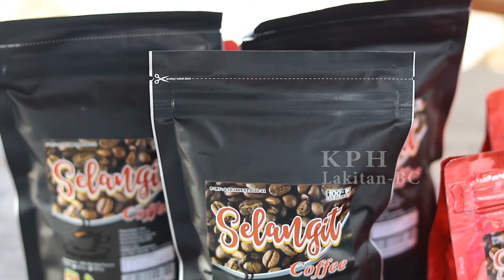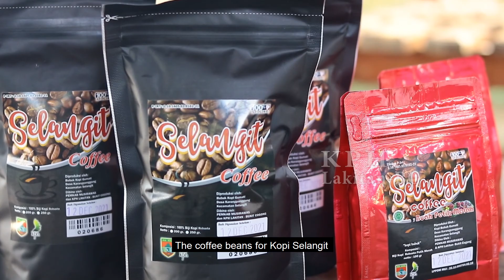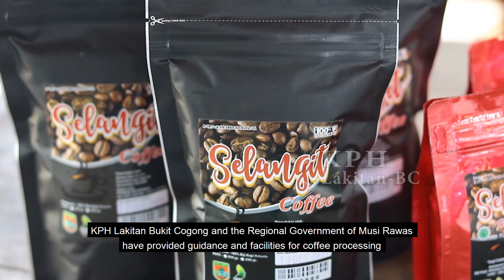KOPI SELANGIT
Dalam rangka  meningkatkan pendapatan masyarakat sekitar hutan, KPH bersama Pengelola Kopi Selangit berkomitmen untuk dapat mengembangkan usaha Kelompok Tani Hutan dengan fokus usaha pengolahan biji kopi dari proses panen hingga pemasaran sehingga Kopi Selangit dapat lebih dikenal dan diterima oleh pasar.
KPH Lakitan Bukit Cogong Bersama Pemda Musi Rawas melakukan pembinaan dan menfasilitasi sarana pengolahan kopi selangit diantaranya alat pengolahan kopi modern (roaster), kemasan, pemasaran, sehingga dapat meningkatkan kualitas dan kuantitas produksi kopi selangit
Keunggulan KOPI SELANGIT diantaranya adalah sebagai kopi organik, selain menggunakan bahan-bahan organic dalam budidaya, juga dalam proses diproduksi dan pengolahannya. Kopi Selangit diproduksi dari biji kopi pilihan dan murni 100% biji kopi tanpa campuran bahan lainnya.